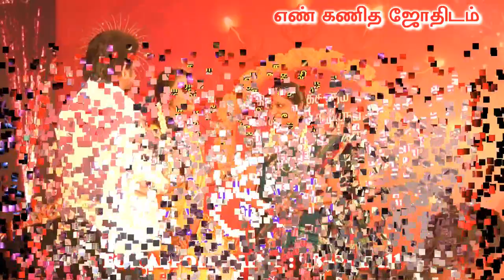GODDESS NAME MODERN TOP FANCY TAMIL NAME BEST NUMEROLOGIST IN KODUMUDI 9842111411 ROYAL ROMANTIC